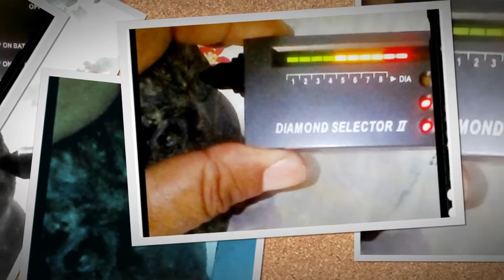Owl of Minerva and related precious gems